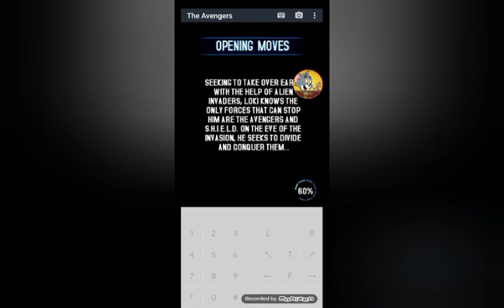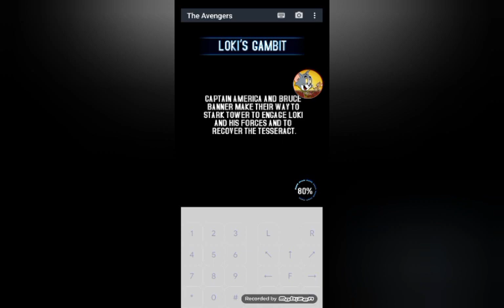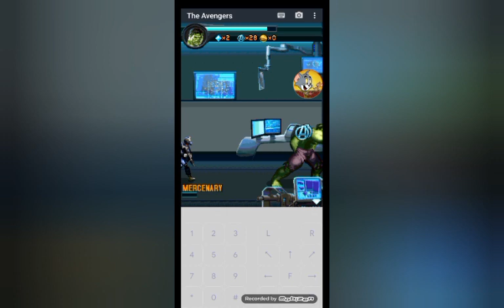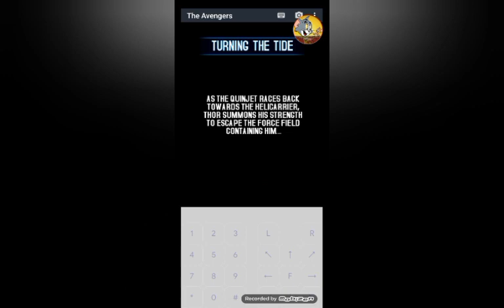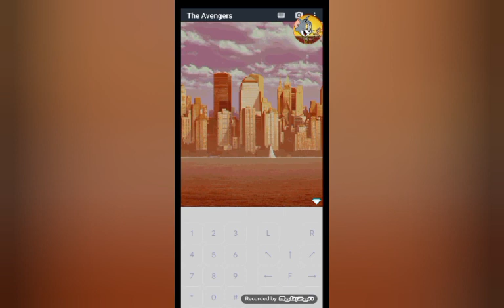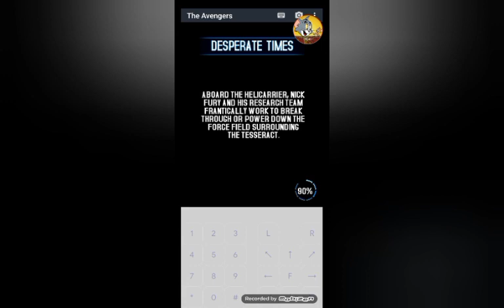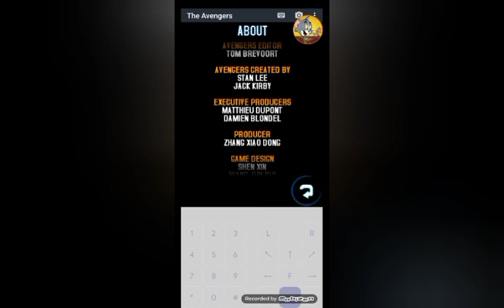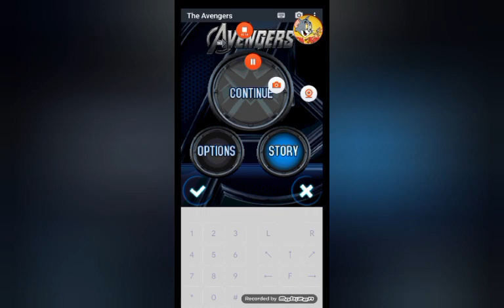Avengers the mobile game full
video đc quay trc ngày 22/3/2023